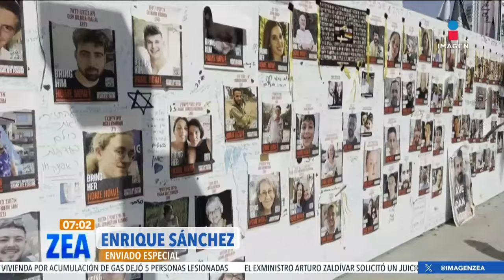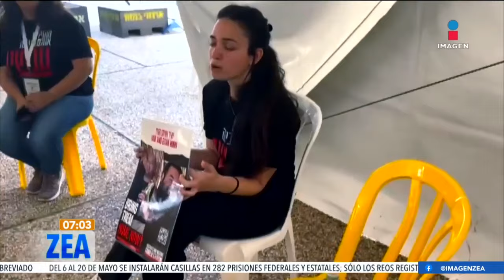Así el panorama en la Plaza de los Secuestrados en Tel Aviv, Israel | Noticias con Francisco Zea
Ante el peligro que significa una confrontación entre Israel e Irán, Enrique Sánchez se encuentra en la Plaza de los Secuestrados en Tel Aviv, lugar simbólico para recordar a los rehenes que siguen en manos del grupo terrorista Hamás.